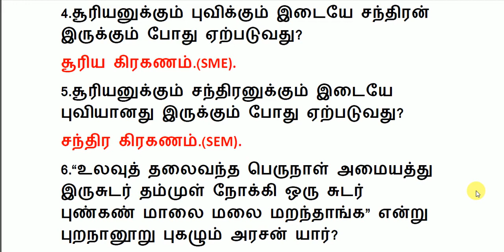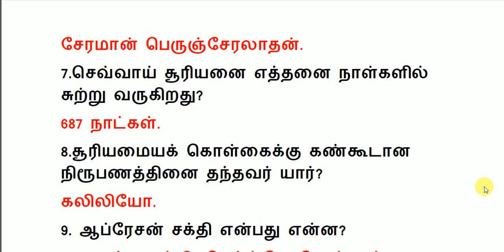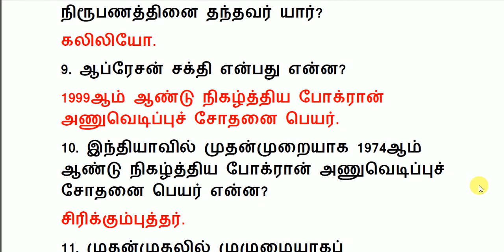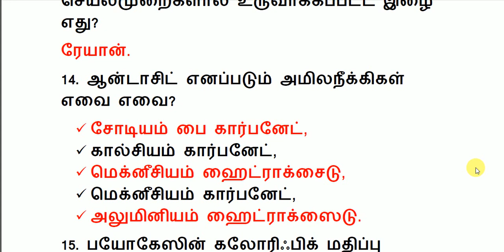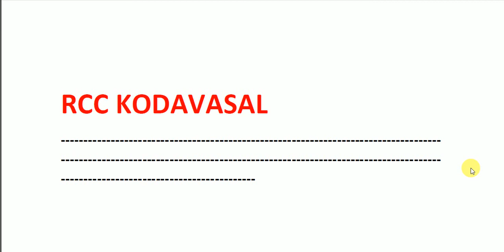TNUSRB, TNTET 1, TET 2 | 7th science 3rd term important questions